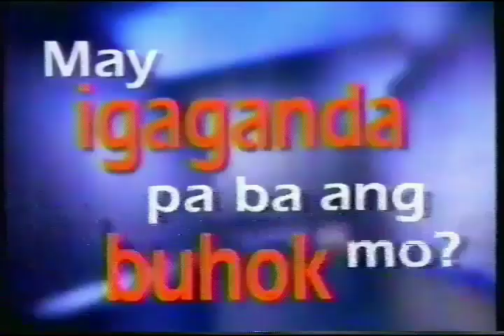New Winning Rejoice "Twins" 45s - Philippines, 1998/1999